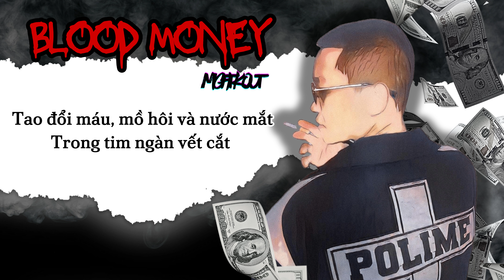Blood Money │MightKout [OFFICIAL LYRIC VIDEO]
MightKout trải qua một năm nhiều biến cố, gặp đủ loại người từ người tốt tới kẻ sẵn sàng bán đứng mình vì đồng tiền. Cảm xúc dồn nén khiến anh viết lên đôi lời, mong có thể chạm tới anh em, cũng là hy vọng sang năm mới anh gặp nhiều điều may mắn trong cuộc sống và nhiều người tốt hơn.

Beat: Prod. by Sanche
Mix/Master: Youngskul
Video Editing: Đăng Nhân